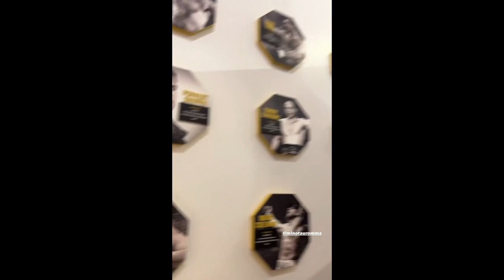UFC SINGAPORE VLOG : Preparation For Jiri Prochazka | Glover Teixeira | UFC 275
About channel : If you are new on this channel this  is made for UFC fan so if you love UFC and you wanna see your UFC athlete workout / training video this channel is made for you make sure you hit the subscribe button right now.

Voice over and video edited by channel onwer.

MAKE SURE YOU JOIN GH FAMILY IN OTHER SOCIAL MEDIA PLATFORMS